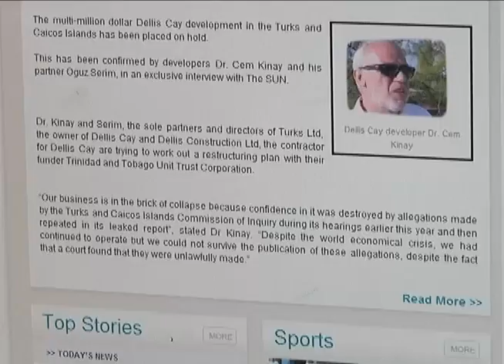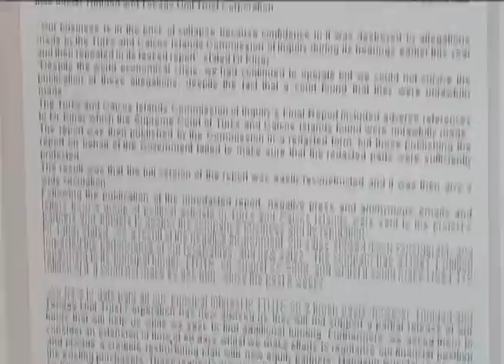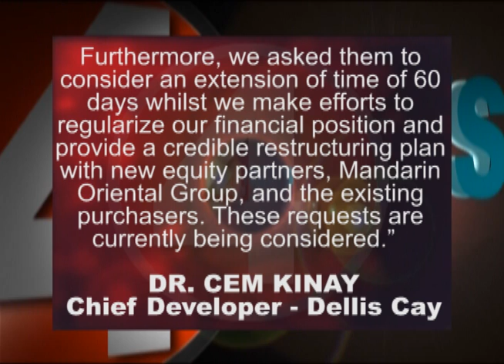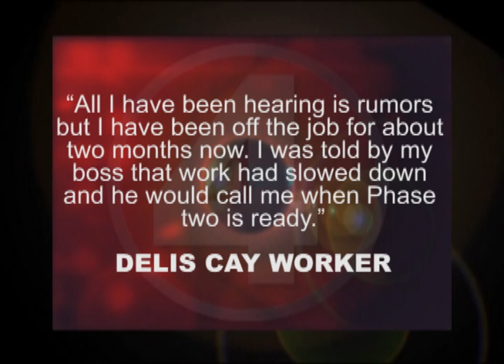Delis Cay Stand Still.